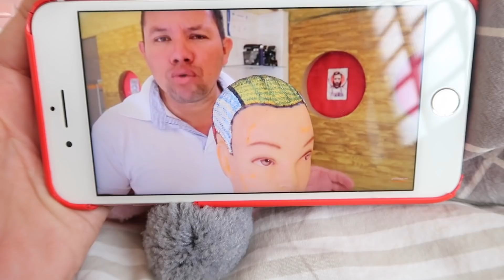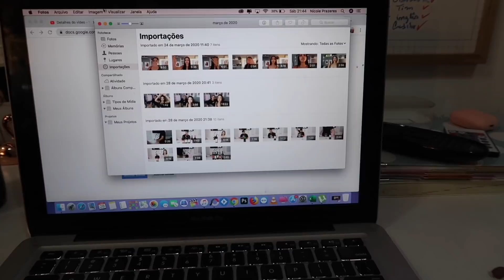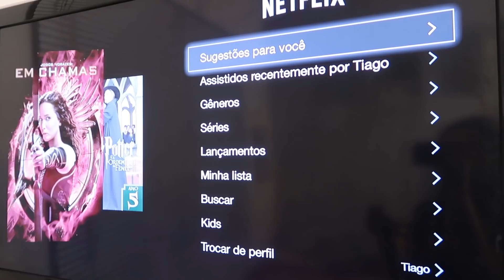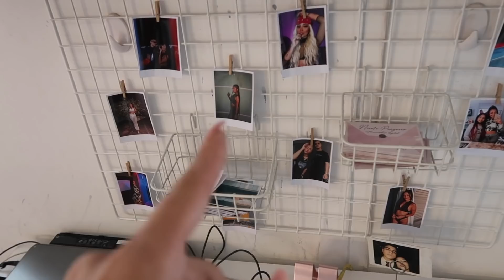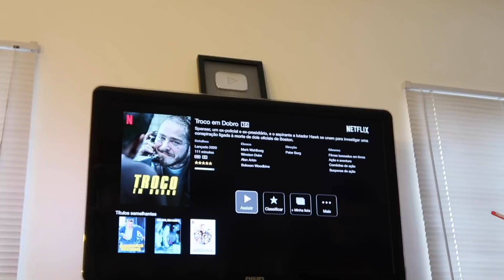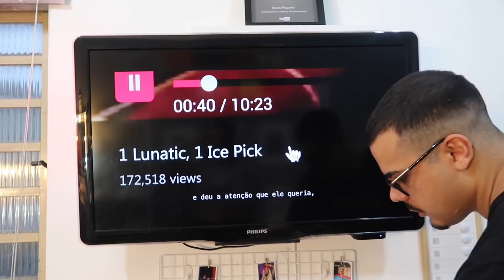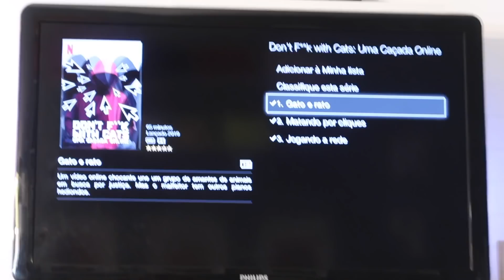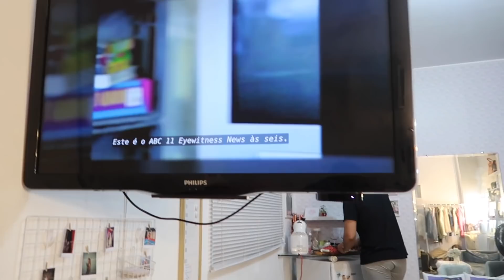VLOG DA QUARENTENA: COMENDO MUITO NO FIM DE SEMANA!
♡ MINHA CX POSTAL:
Cx Postal- 1153 CEP- 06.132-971

App do 99: “BR6L6ZXL”
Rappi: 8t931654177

Tik Tok  (@nicoleprazeresfc)
Twitter (@NiPrazeres)